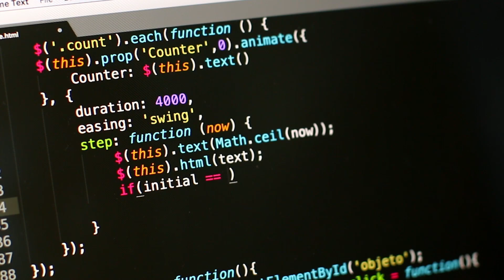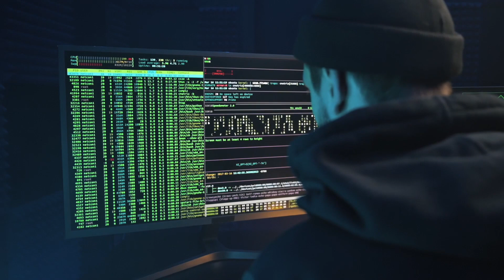Why Should YOU become an Ethical Hacker | Bug Bounty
0:00 Short Story
1:43 Question 1
2:22 Question 2
2:52 Question 3